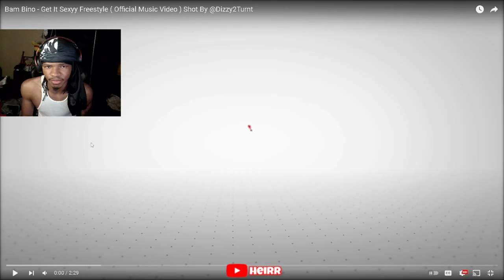Bam Bino - Get It Sexyy Freestyle (Official Music Video) ‬REACTION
Bam Bino - Get It Sexyy Freestyle ( Official Music Video ) Shot By ​⁠‪@Dizzy2Turnt‬